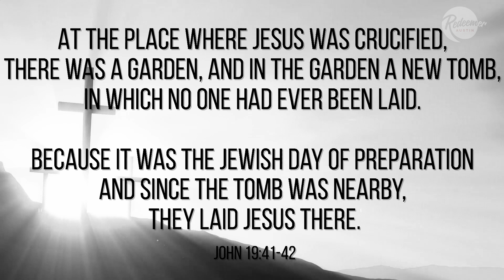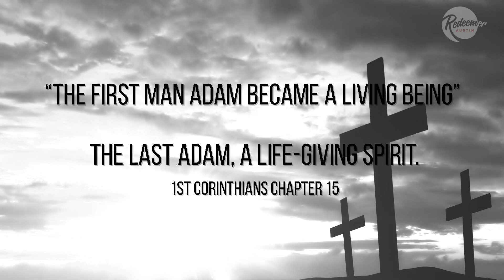Easter Sunday Sunrise Devotional - April 12, 2020